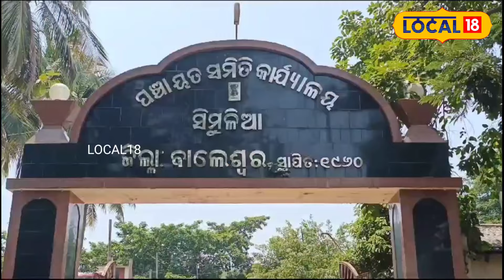how to start flowers business ଚାକିରି ନୁହଁ ଫୁଲ ବ୍ୟବସାୟ ଦେଉଛି କୋଟି କୋଟି ରୋଜଗାର । Baleswar।local18